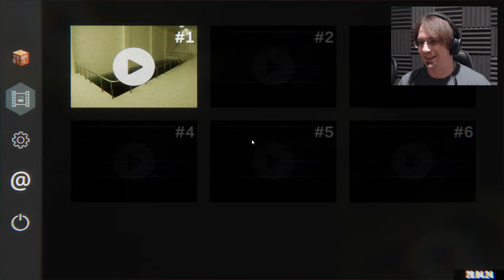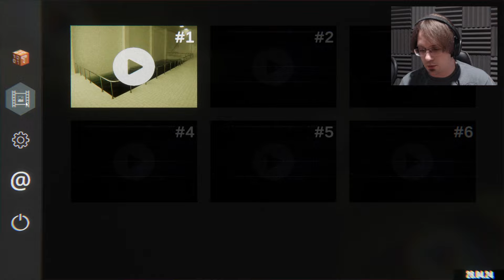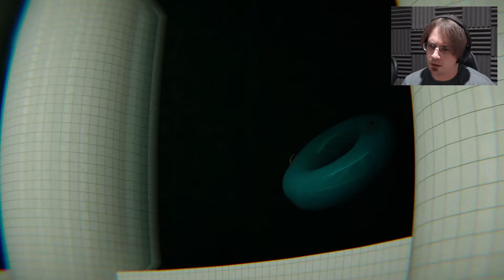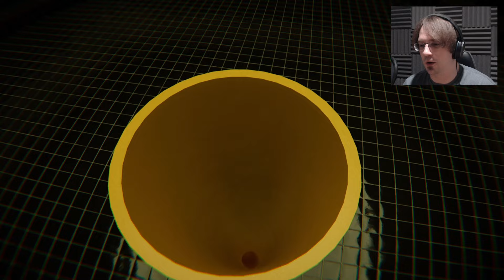Swings Over Dark Water | POOLS (Part 1) - Ethaes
Splish splash.